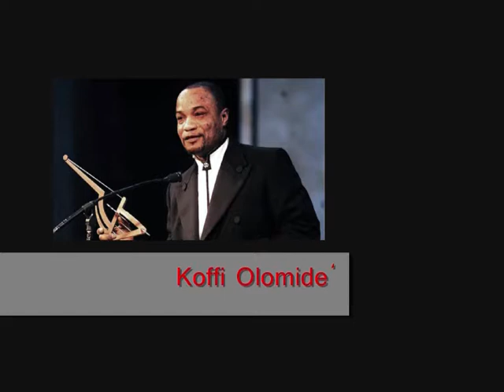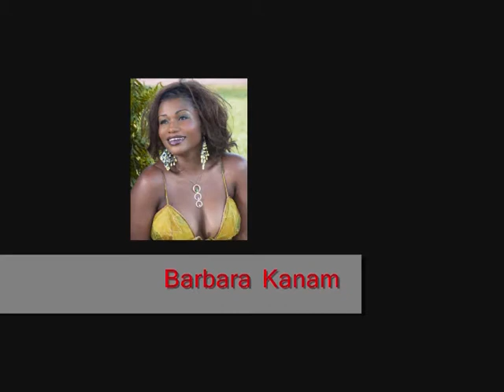Liste des musiciens congolais partie 1